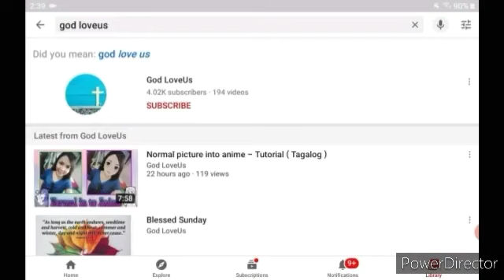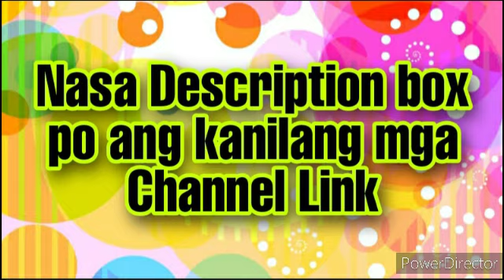Congratulatory messages for being Monetized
Words cannot express how grateful I am for your help. You were there for me when I needed it the most. Thank you for everything that you've done to help me.

Mga Supporter sa likod nang aking Tagumpay.

@mannymatters1354 @rhoviann @KnottingSerious @LOTTORESULTPINAS @krazeedan @DanAshFamily @marizcookingnstyle @ChampPlaymateTV @barbievillejo783 @AilexLoveMix @zamzamzoomzoomfamilylifeinau @kpop-corntv @TeacherMel @MiChang @florrrritaaa1710 @Jjtipsvlog @MariaPascua @judy & georia japan @EdiangVarietyVlogs @dorhayngbuhaymo9703 @AiraSoco  Lalang Lang @ChristianB21  @pjazurin @aimeealadtv3455  @mgrofficial01 @BreaderHoods @IntrovertGamingPh

God Bless